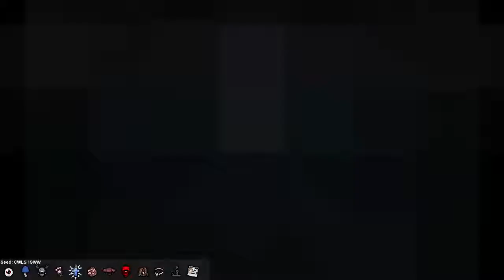The Binding of Isaac Rebirth #002 Judas Powaaaah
Das Spiel auf Steam:
Wer da mitmacht?